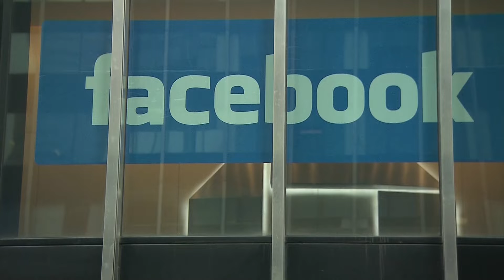Update Ahora 25 Abril 2019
Desde el Cuarto de Noticias de Temple Update, esto es Update Ahora.
Aquí están las ultimas noticias:
-Biden anuncia la oferta presidencial
-Tratado entre Rusia y Corea del Norte
-Facebook afronta una multa de $5 mil millones